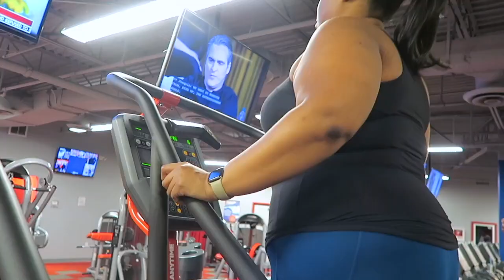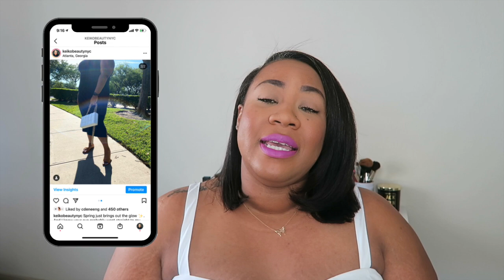Rating Popular Luxury Handbags⎮BAG IT OR TRASH IT Tag! Chanel, Louis Vuitton, Telfar, Coach, & More!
Today’s video is a super fun one!!! It was made in fun and jest— these are just my opinions and nothing should be taken to heart! I was tagged by my girl BrwnGirlLuxe to share which popular luxury bags I would Bag or Trash— and I think some of my responses will shock you!

Marc Jacobs The Tote Bag
Bottega Veneta Chain Cassette
Bottega Veneta Mini Jodie
Bottega Veneta The Triangle
Givenchy Antigona soft
Coach Pillow Tabby Small 26

Shop my favorite activewear Yvette Sports and use "Keiko15" to save 15% across the entire

Top: gifted (old)
Lipstick: Gucci Matte lipstick, 702 Anne Lilac
Nails: Aimeili gel polish, 019 Cake Pop